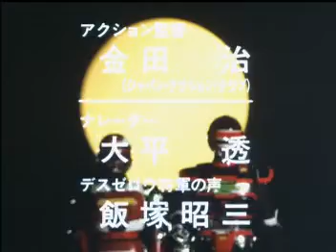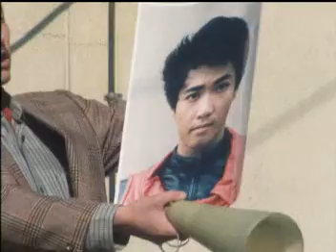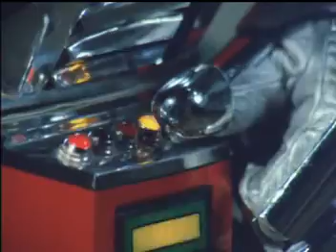SPIELVAN - EP. 41 - A Fábrica Dos Sonhos